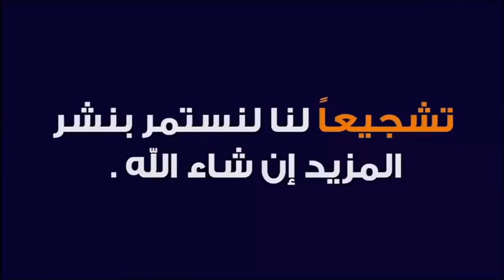من أعظم النعم نعمة الوالدين 🕌 مع الدكتور طيب كريبان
جديد 2021 : من أعظم النعم نعمة الوالدين 🕌 مع الدكتور طيب كريبان
 ▬▬▬▬▬▬ஜ۩☺۩ஜ▬▬▬▬▬
 ▬▬▬▬▬▬ஜ۩☺۩ஜ▬▬▬▬▬
⛔ أحبابي الكرام ، إذا أعجبكم الفيديو رجاءاً لا تنسوا :

 ▬▬▬▬▬▬ஜ۩☺۩ஜ▬▬▬▬▬
مواضيع سابقة

🕌 عَنْ أَبِي هُرَيْرَةَ، عَنِ النَّبِيِّ صَلَّى اللهُ عَلَيْهِ وَسَلَّمَ قَالَ:
 ▬▬▬▬▬▬ஜ۩☺۩ஜ▬▬▬▬▬
⚠️ توضيح مهم ❗

 ▬▬▬▬▬▬ஜ۩☺۩ஜ▬▬▬▬▬
# هاشتاغ الموضوع #